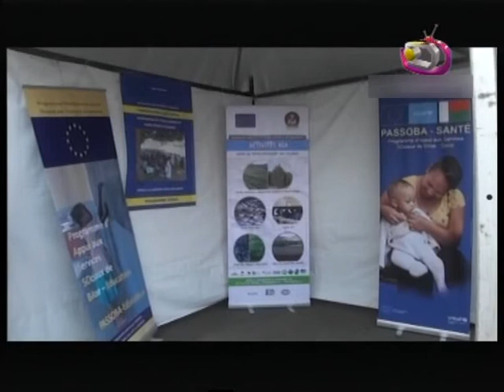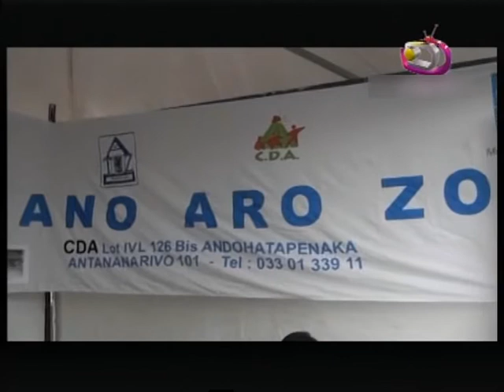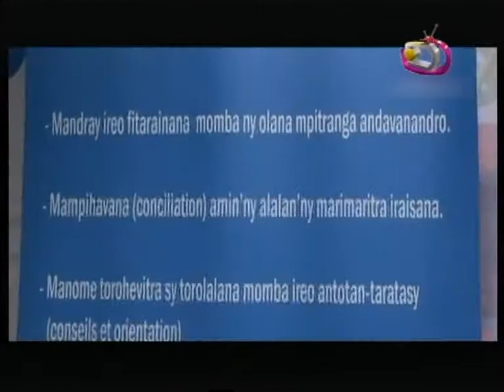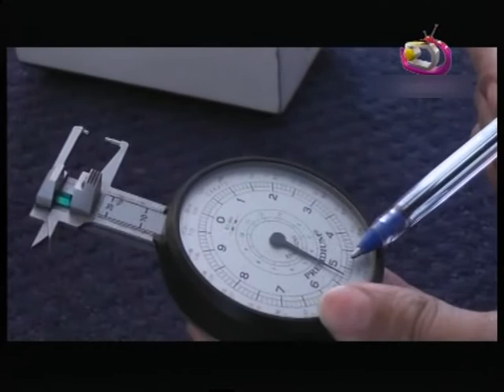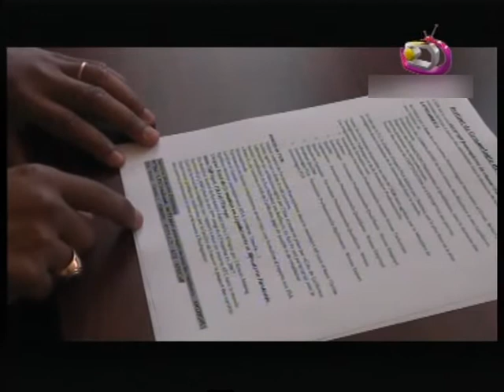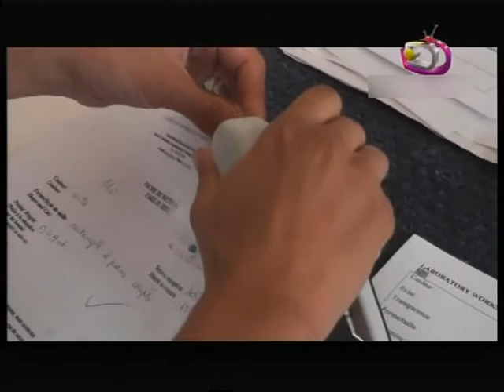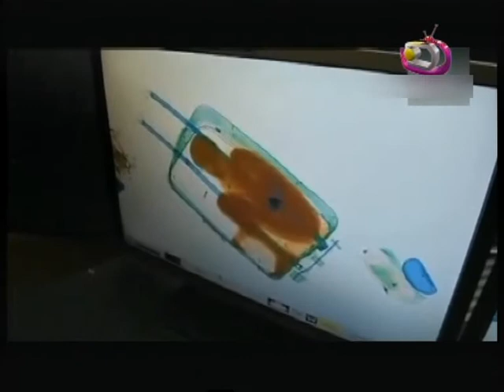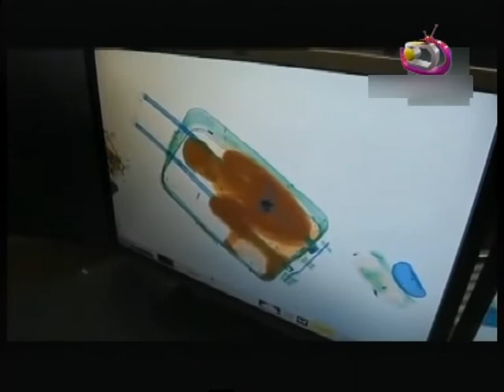LE JITE 09 MAI 15